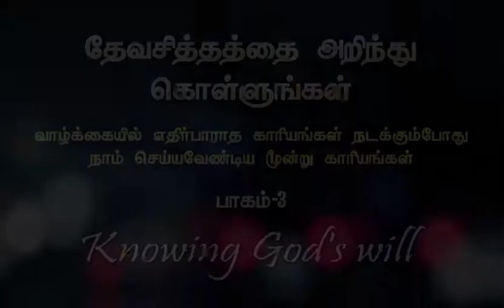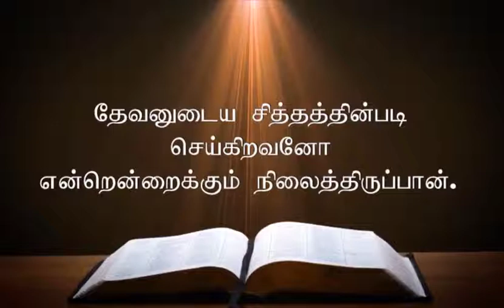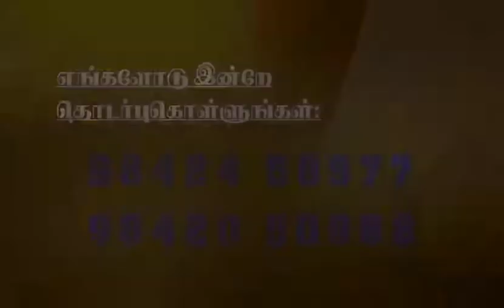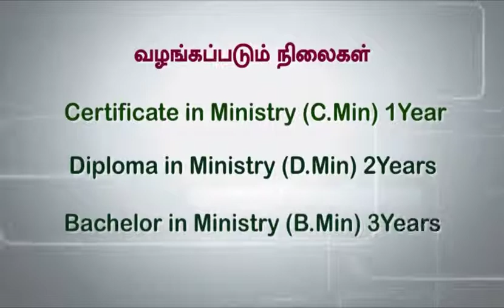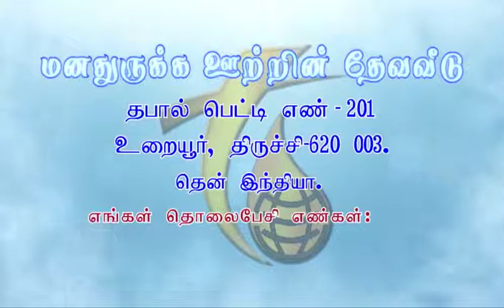27.8.17 Knowing God's will, Part-3 Tamil Christian Message,Rev..R.Paul Moses, FCC, Trichy -3